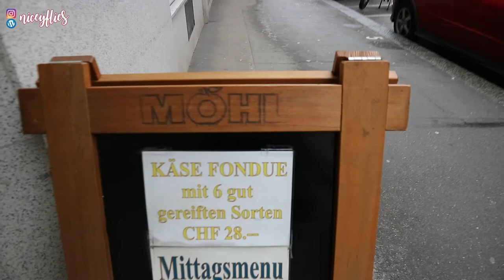VLOG | Walking around + Cheese Fondue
What I did in Zurich?

✈️ I N S T A G R A M
✈️ S N A P C H A T : ecinue01